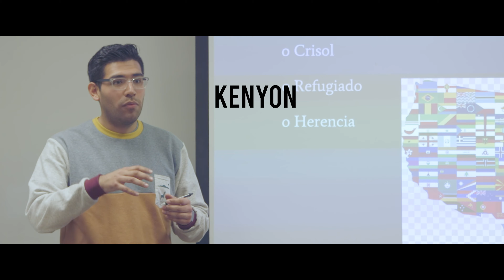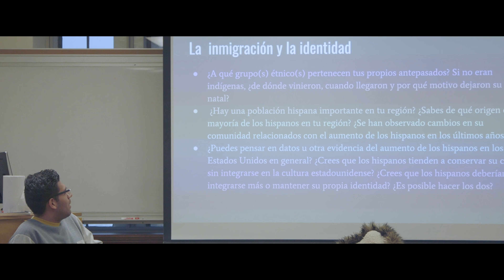Kenyon In Focus: Language Apprentice Teachers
Jonathan Urrea-Espinoza '19 and Associate Professor of Spanish, Travis Landry, discuss the Apprentice Teacher program in the Department of Modern Languages and Literatures at Kenyon. Students like Jonathan are tasked with teaching language students in supplementary evening classes designed to enhance language retention.